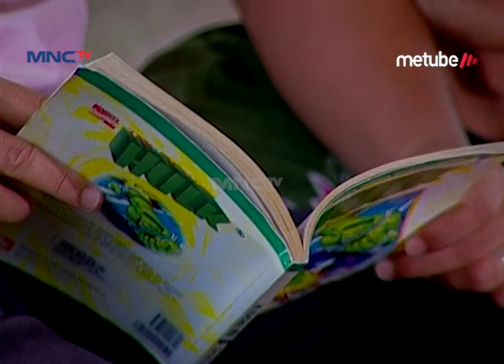LAH Si Entong Malah Berubah Jadi Raksasa Hijau - Si Entong Abunawas Dari Betawi 2 Eps 17 Part 2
Hai Teman-Teman, Kangen Sama Keseruannya Fachri Muhammad, Mat Solar, Rheina Maryana Sama Rana Cynthia Dalam Sinetron Si Entong Abunawas Dari Betawi Ngga? Apalagi Pas Si Memet Ngerjain Si Entong 2, Pasti Pada Kangen Kan? Yuk Tonton Terus Si Entong Abunawas 2 Dari Betawi! Hanya di MNCTV Official Youtube Channel.